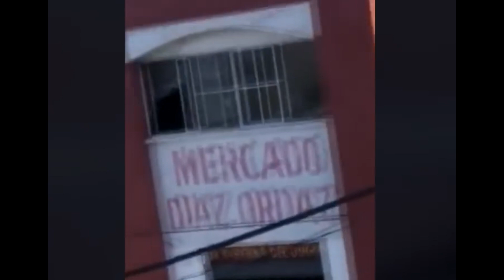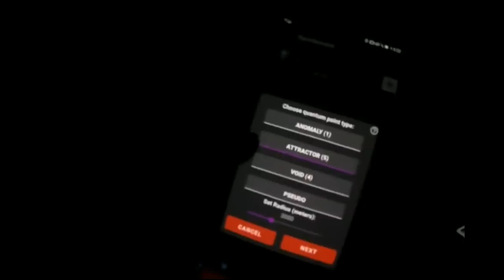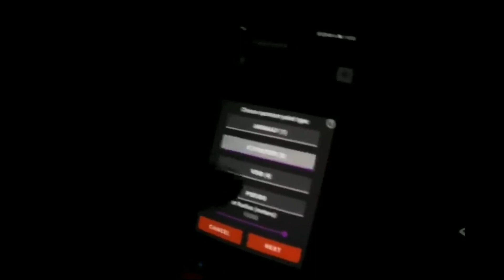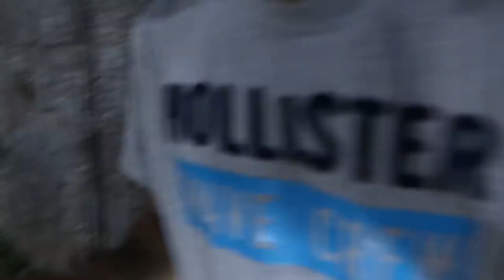5 exploraciones aterradoras con Randonautica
Hola curiosos! La mayoría conoce o ha escuchado acerca de Randonautica, pues el día de hoy les traigo 5 exploraciones aterradoras, utilizando esta app!
Espero que les guste el vídeo y que me puedan apoyar como siempre!
Yoo Soy El Curioso Rico